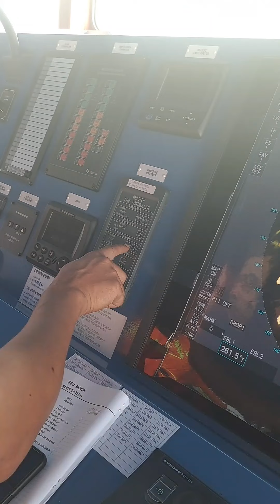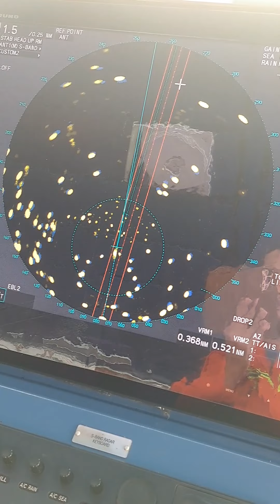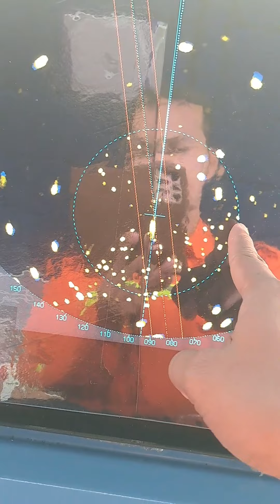Tetap tenang jika Berada di situasi Laut Padat Merayap.